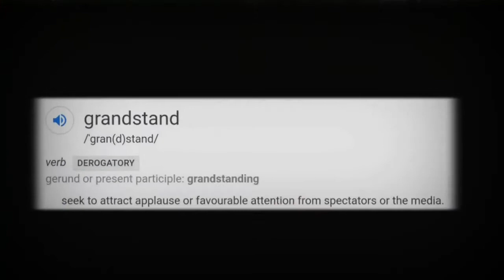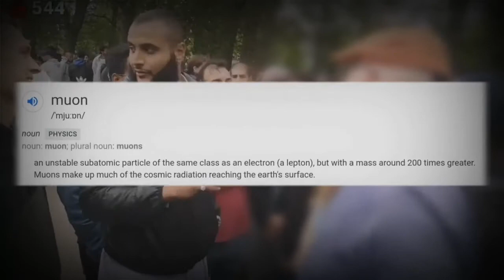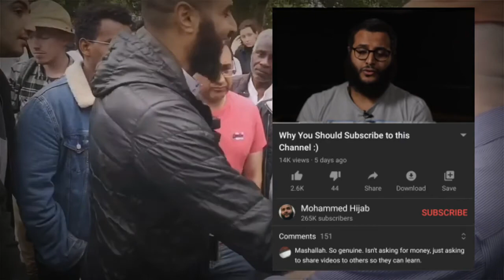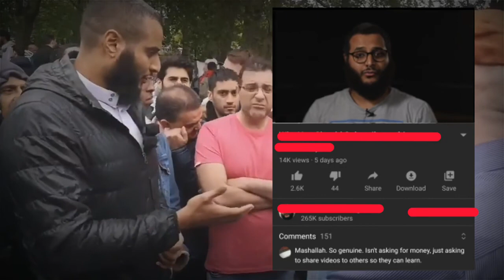Mohammed Hijab - Illusions of Grandeur